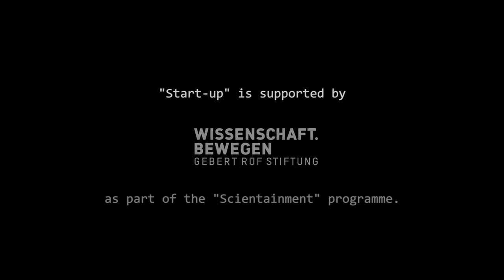"A Dream for the Future" - Gediminas Mikutis, Haelixa